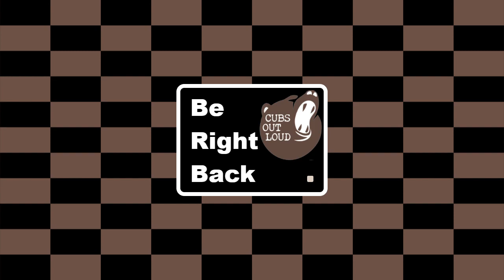COL Gaming 2/25/21: And there was 20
Leveling by renown, renown.